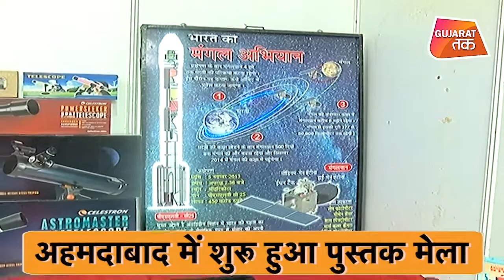पुस्तक मेले में लीजिए एस्ट्रोनोट के साथ सेल्फी | Gujarat Tak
पुस्तक मेले में लीजिए एस्ट्रोनोट के साथ सेल्फी.